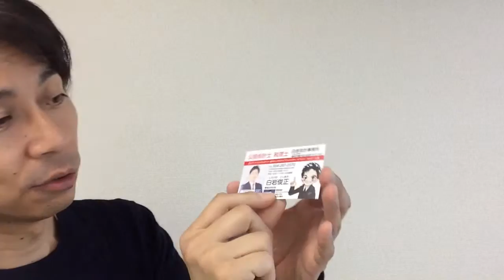名刺 作成 マイナーチェンジ。派手 営業マン くどい 元気 赤 仕事が取れる名刺 デザイン 静岡市 税理士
白岩会計事務所 代表 白岩俊正　／　公認会計士・税理士
静岡市駿河区池田616-2パレス葵102

静岡市で、中小企業の社長・経営者、個人事業主、自営業者、起業家に会計税務サービス、営業・マーケティングアドバイスをしている白岩俊正です。公認会計士、税理士です。

13年間の公認会計士のキャリアに基づき、2013/1に開業して以降、10000時間以上営業・マーケティングの研究・実践をしてきました。その実績に基づき、売上拡大・利益改善に取り組まれる経営者・起業家をサポートしております。

興味がある経営者の方はこちら↓をご覧ください。

公認会計士・税理士、会計・税金、経営、節税、営業・マーケティング支援、資金繰り、年末調整、マイナンバー、イベント・交流会・婚活などについてのお問い合わせ、ご相談は随時受付中です。

営業時間　平日　9:00～17:00。土日祝休。

住所 静岡市駿河区池田616-2 パレス葵102

‹オフィス場所›
東静岡駅徒歩15分。

東静岡駅東側にある陸橋 長沼大橋を南に下り、マクドナルド・ドコモショップのある交差点も南下、2つ目の交差点角にあるドラックストア・ウエルシアの北側にあるからし色のマンション。

★白岩会計事務所にお仕事をお願いしたい、また相談に乗ってもらいたいと思われる方へ

‹理念›
“みらいをつくる。みらいのために“

‹経歴›
1974/2/18生まれ、みずがめ座、O型、
178センチ70キロ(糖質制限ダイエットでやせました(^^)v)
沼津市出身 (片浜地区)
日本大学三島高校卒
日本大学卒　(国際関係学部。三島市)
既婚、娘1名

‹趣味›
・フルマラソン(ベスト5時間)
・街のごみ拾い

‹経歴›
2002/10公認会計士試験合格、監査法人トーマツ入社
2012/10監査法人トーマツ退社。10年在籍
 開業準備、1ヶ月の海外バックパック旅行
2013/1　独立開業

‹主催›
交流会・イベント多数
交流会「静岡をアツくする会」
勉強会「静岡 士業の会」
世界の料理パーティー
婚活・恋活パーティー
少人数セミナーほか多数

‹参加›
BNIインフィニティチャプター
(ビジネス朝活。毎週火曜日朝、静岡駅北口)

‹強み›
写真映りのよいこと
人脈が広いこと

‹目標›
2020/7葵タワー19階入居(静岡市の№1オフィスビル)